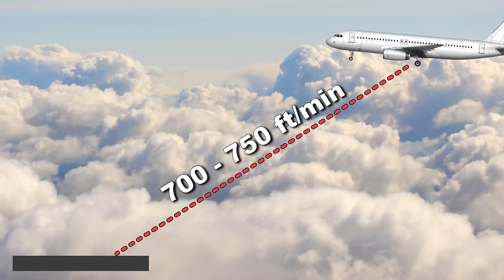Wie HART kann ein FLUGZEUG LANDEN? AeroNews